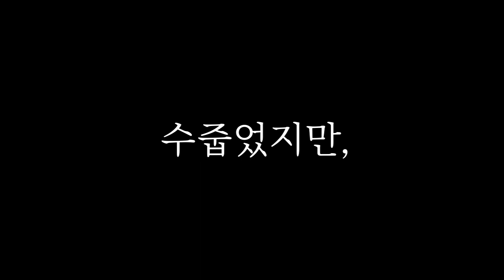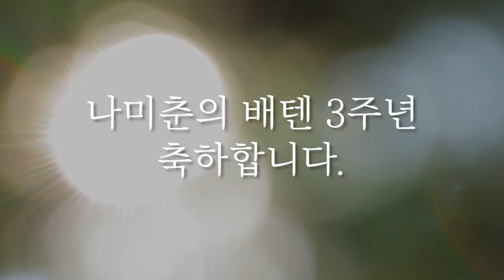나미춘 윤태진님의 배텐 3주년 축하합니다! (1095일)